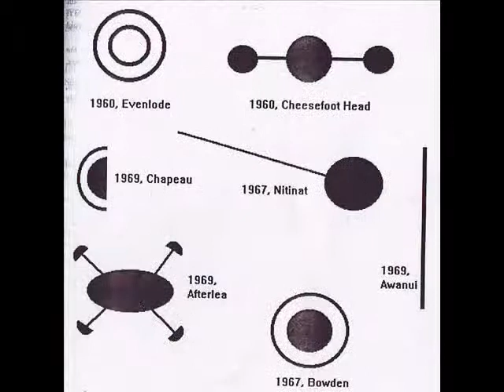Cerchi nel grano, chi li fa? - Parte prima